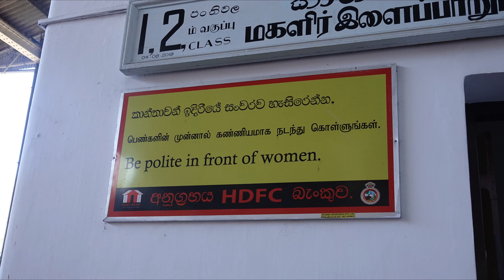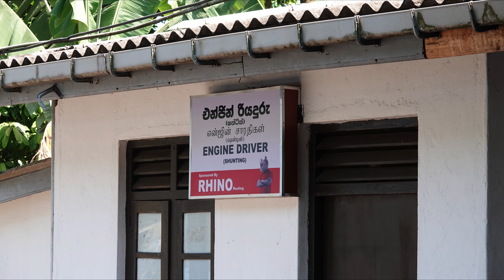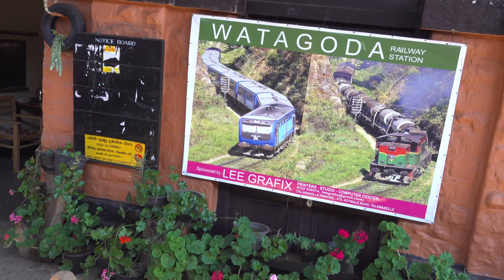Train to Ella (3a)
Kandy to Ella Sri Lanka 2020.
Videography: Ricky and Gusti.
Production: Rachedito.
Gusti: instagram-@tropicalbluesky.